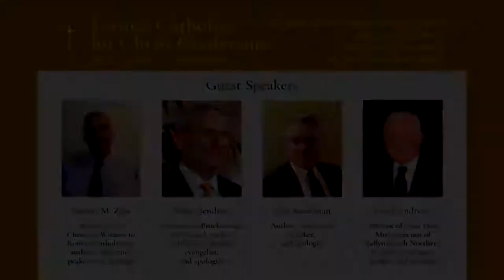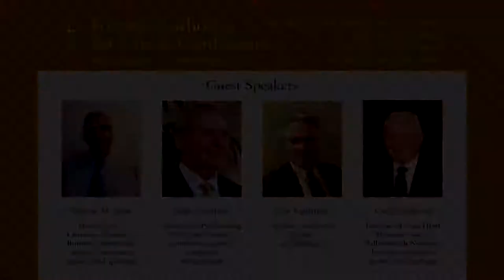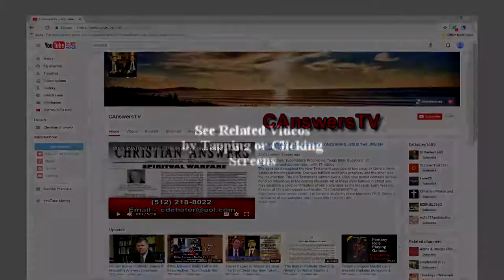Former Catholics For Christ Q A with Mike Gendron, Rob Zins, Cecil Andrews Tim Kauffman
Former Catholics For Christ Q  A with Mike Gendron, Rob Zins, Cecil Andrews  Tim Kauffman by permission of Christian answer's tv